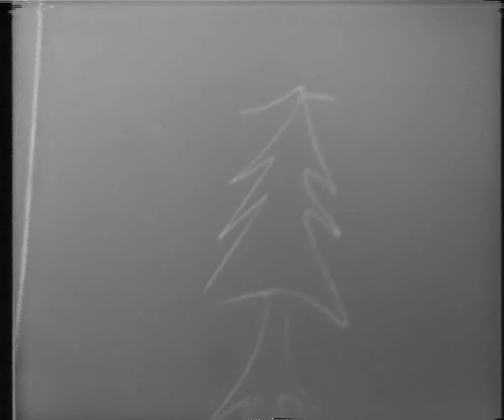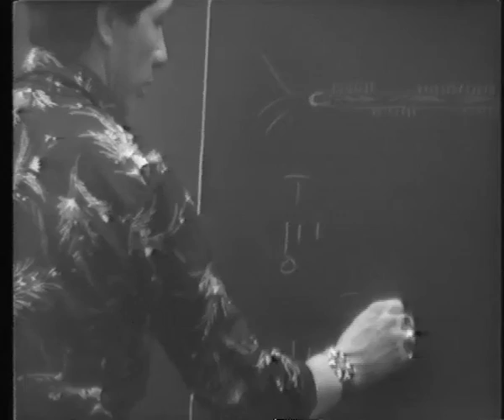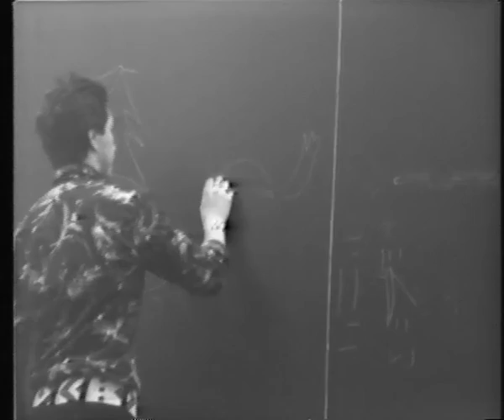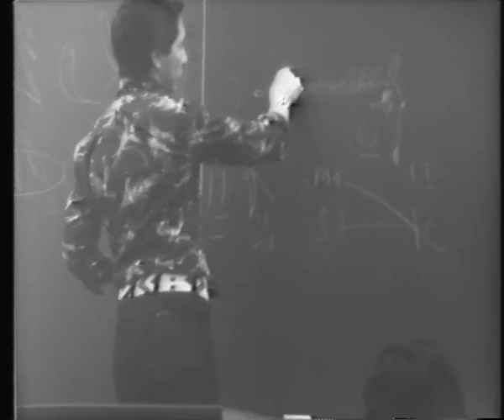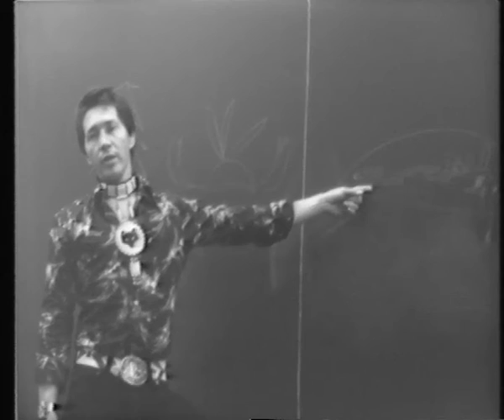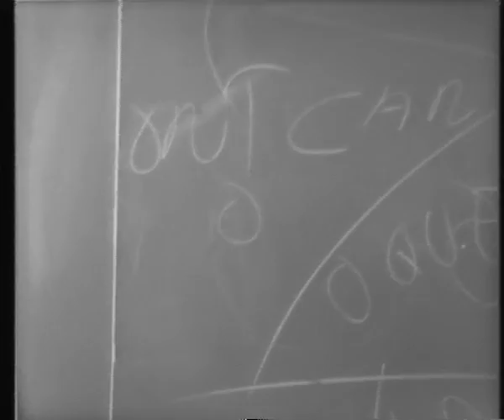Indian Government: 1950 to the Present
I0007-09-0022: In 1974, Mike Mitchell gives a description of the culture and political situation of Aboriginal peoples. Mike Mitchell, Director of North America Indian Travelling College. This lecture was part of the Loyola's Native Peoples of Canada Series.